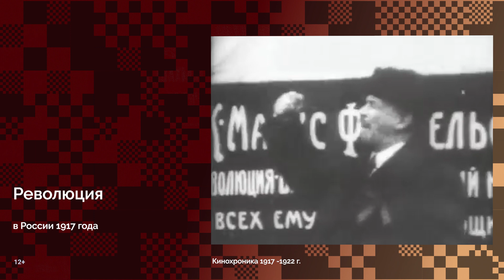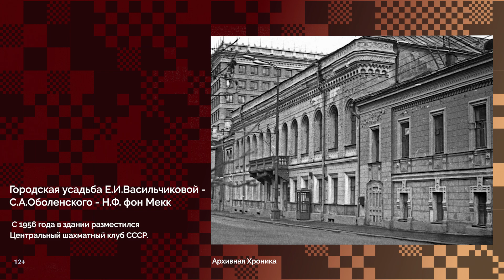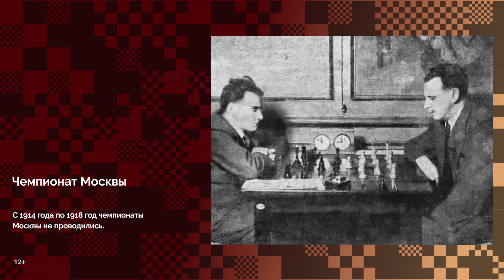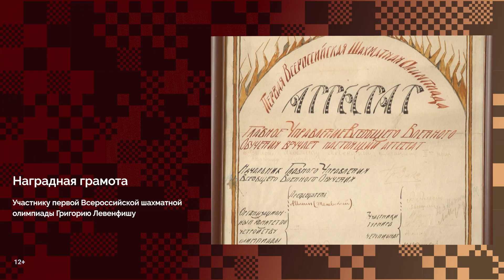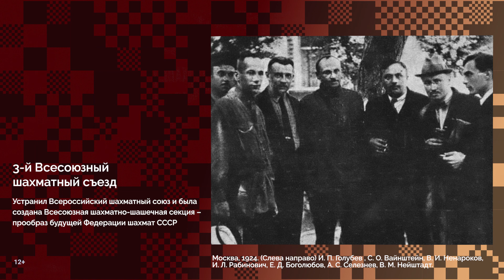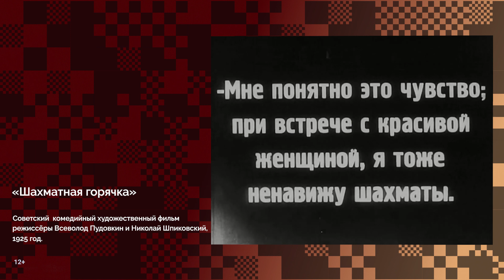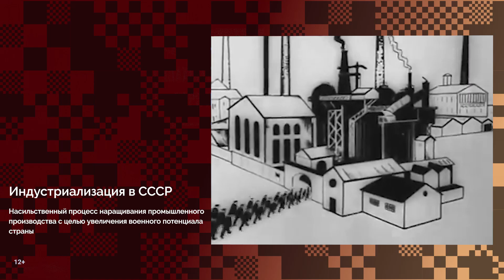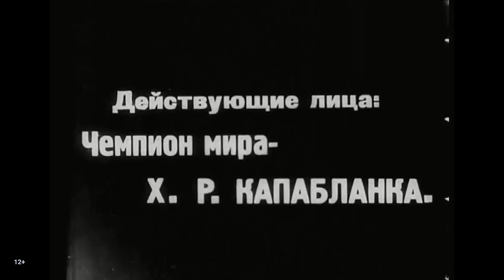«Шахматная горячка» СССР | История шахмат #2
Второй фильм Levitov Chess истории отечественных шахмат – о знаменитой «Шахматной горячке» 1920-х годов, когда молодое советское государство фактически с нуля подняло шахматы из разряда «буржуазных увлечений» во всенародную игру, часть идеологии.

Известный историк и директор музея шахмат ФШР Дмитрий Олейников пройдет длинный путь от сбора разбросанных по огромной стране кадров к 1-й Всероссийской олимпиаде 1920 года, 3-го Всесоюзного шахматного съезда 1923-го и появлению Николая Крыленко к 1-му международному шахматному турниру 1925 года и «эффекту» от него в стране.

От пяти тысяч организованных шахматистов в Российской империи к… 500 тысяч к концу 1920-х годов в СССР. Таков истинный масштаб преобразований и залог успехов, которые заложили фундамент советской шахматной школы – настоящего мирового феномена.

Смотрите, узнавайте и получайте удовольствие от шахмат вместе с Levitov Chess!